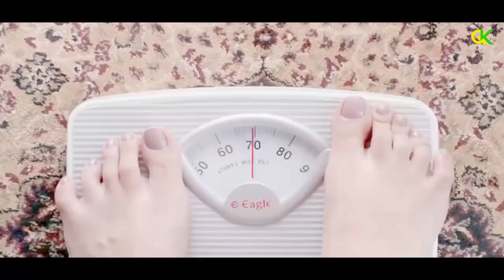Bollywood Romantic Mashup 2019 | Latest Bollywood Mashup 2019